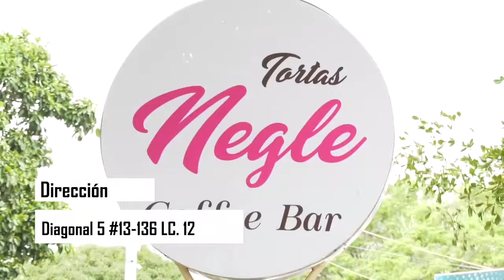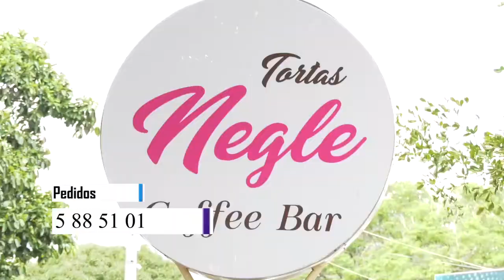UN MUERTO Y DOS HERIDOS, DEJA BALACERA EN UNA GALLERA